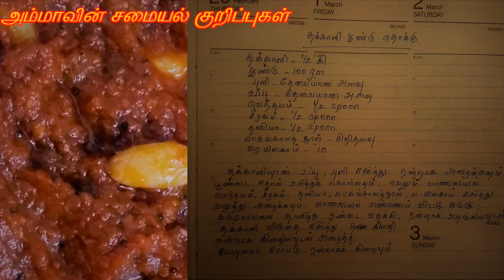சூப்பரான தக்காளி பூண்டு தொக்கு செய்முறை || Tomato Garlic Thokku recipe in Tamil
சுவையான  தக்காளி பூண்டு தொக்கு செய்வது எப்படி || tomato Garlic Chutey in Tamil
தக்காளி தொக்கு